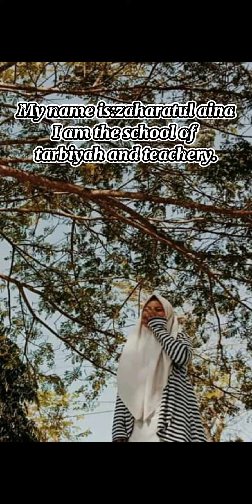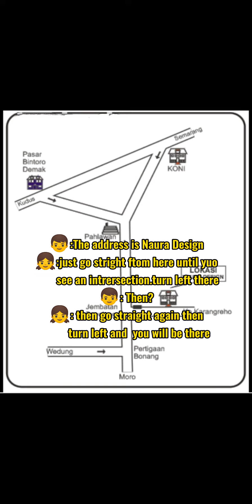Asking and giving direction. Nama: Zaharatul aina(202026050) jurusan: PGMI Unit 2